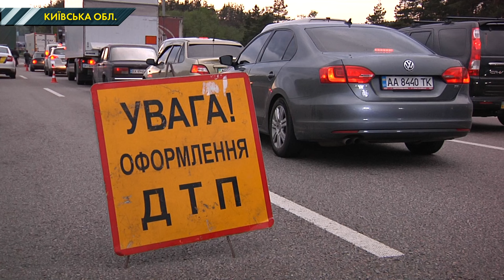Під Києвом автівку затисло між двома вантажівками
Масштабна ДТП із постраждалим на Одеській трасі поблизу селища Віта Поштова. Розбито 5 автомобілей.